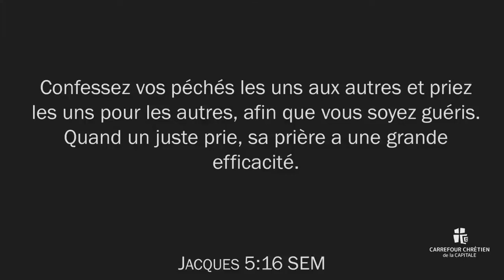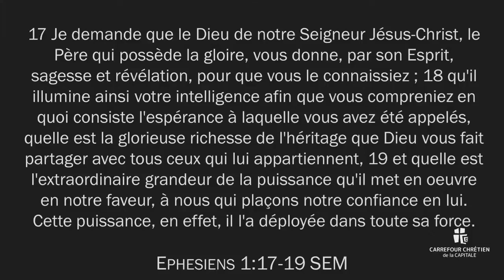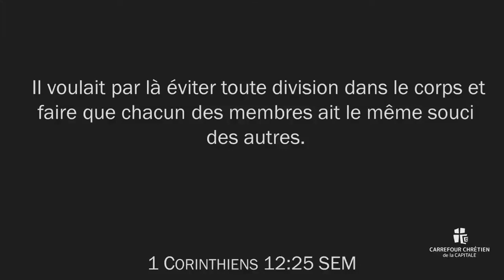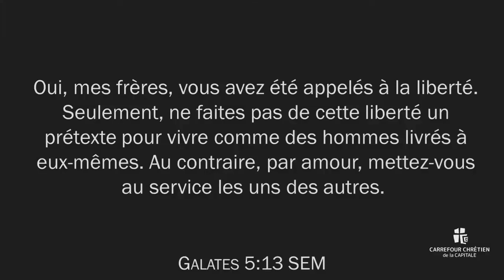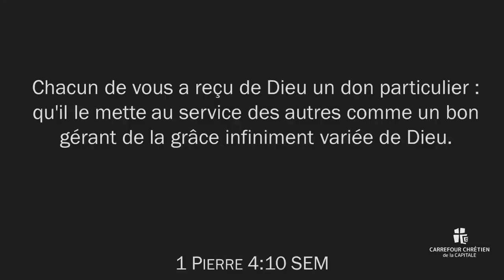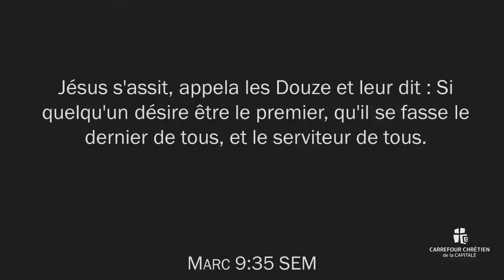Les uns les autres - Prédication du 31 Janvier 2021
Les uns les autres
Prédication du 31 Janvier 2021
P.Paul Corriveau